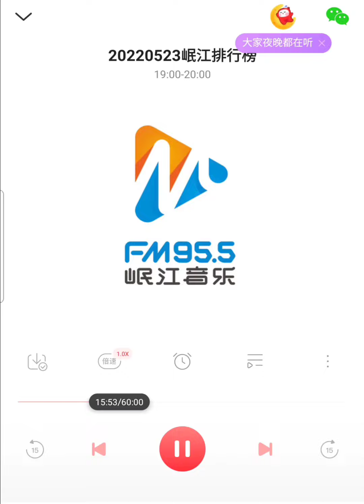20220523【徐子未Xuziwei 】岷江廣播電台